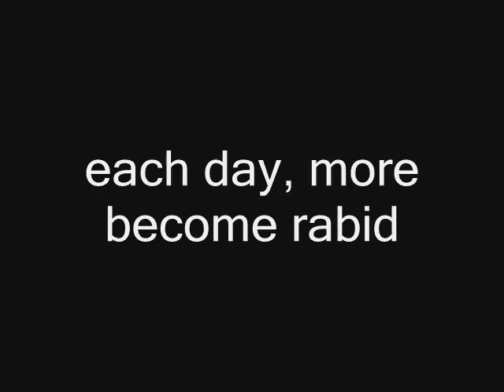Extinction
Its all true. very true.
yeah so bored. so why not ?

:D